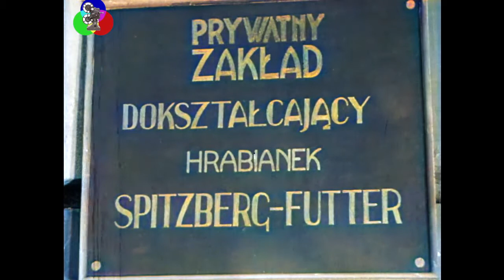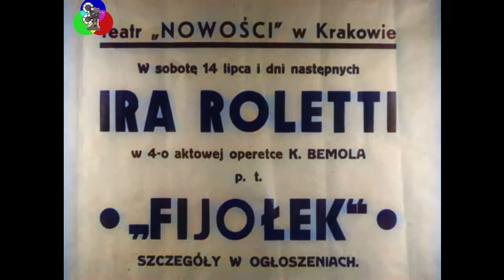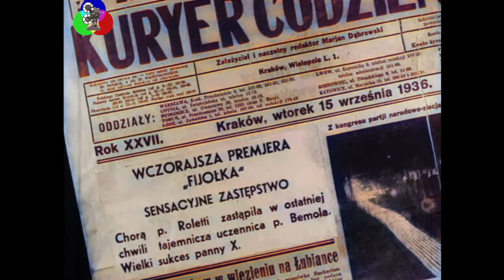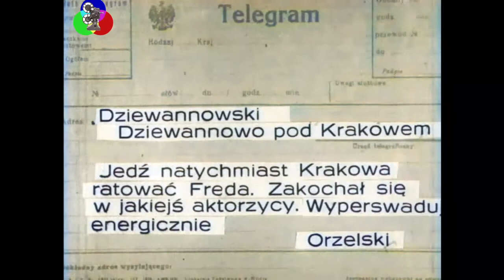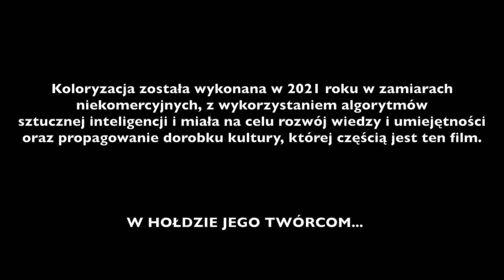ADA! TO NIE WYPADA! 1936. Stare kino. W KOLORZE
Ada! To nie wypada! − polski film fabularny z 1936 roku, komedia pomyłek. Z filmu pochodzi znany szlagier 20-lecia międzywojennego Ada to nie wypada (muz. Zygmunt Wiehler, sł. Jerzy Jurandot).
W 2014 film został poddany digitalizacji z wykorzystaniem trzech źródeł ze zbiorów Filmoteki Narodowej, dzięki czemu udało się uzupełnić go (z 82 min) o 5 minut, jednak nadal nie jest kompletny.
Reżyseria: Konrad Tom
Scenariusz: Konrad Tom
Muzyka: Zygmunt Wiehler
Scenografia: inż. Jacek Rotmil, Stefan Norris
Produkcja: Zygmunt Mayflauer(kierownik produkcji)

OBSADA:
Loda Niemirzanka − Ada Dziewanowska
Antoni Fertner − ojciec Ady, obywatel ziemski
Kazimierz Junosza-Stępowski − hrabia Orzelski, obywatel ziemski
Aleksander Żabczyński − Fred, syn Orzelskiego
Kazimierz Krukowski − nauczyciel muzyki Bemol
Romuald Gierasieński − posłaniec Rzepka
Janina Krzymuska − Spitzberg-Fotter, przełożona pensji
Helena Zarembina − Spitzberg-Fotter, przełożona pensji
Jadwiga Andrzejewska − pensjonarka Zofia, koleżanka Ady
Mira Zimińska − primadonna Ira Roletti
Stanisław Woliński − inspicjent Piguła
Edmund Zayenda − amant
Stefania Betcherowa − kucharka Rzepkowa
Kazimierz Pawłowski − uczestnik zabawy
Janina Sokołowska − nauczycielka tańca Rongeant